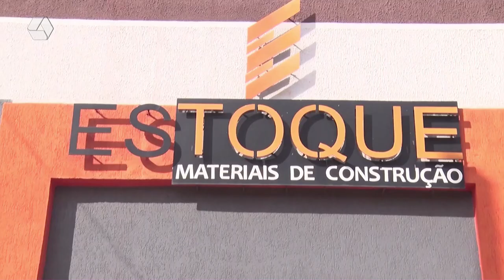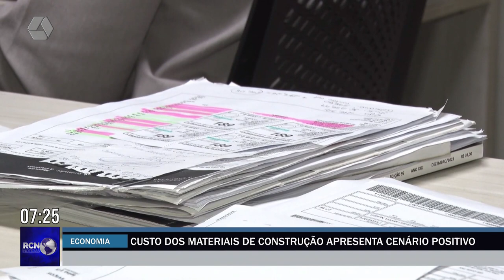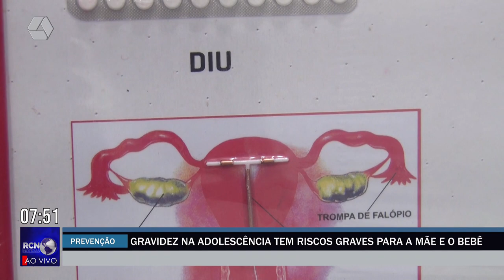RCN NOTÍCIAS 13-03-24